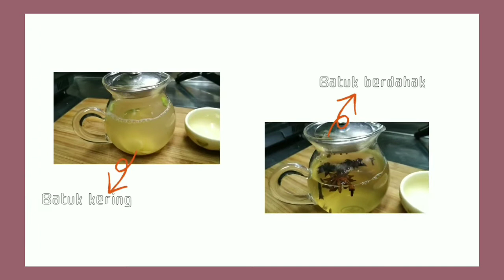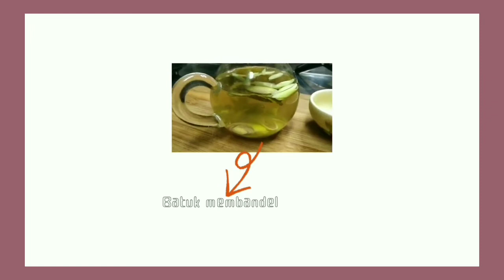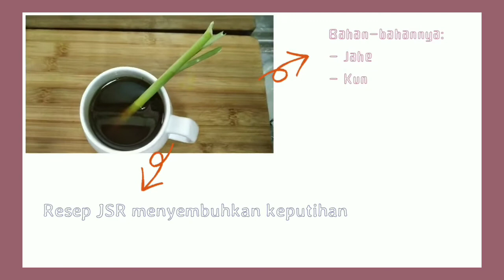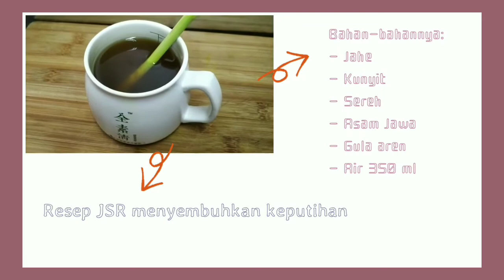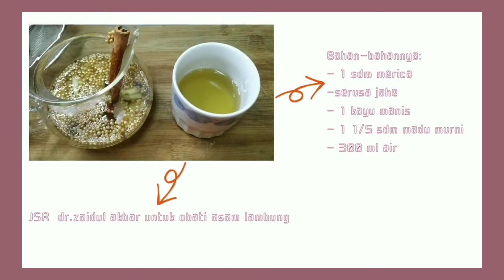OBAT BATUK PALING AMPUH!!!|| OBAT ASAM LAMBUNG PALING AMPUH|| OBAT BATUK DAN OBAT KEPUTIHAN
Dr zaidul akbar, Minuman schat, Resep minuan penunun berat ampuh, Minuman penurun berat badan tanhr olahraga, Minuman penurun berat badan minuman kilat, Minuman penurun berat badan paling ampuh, Minuman penurun berat badan jsr, Minuman penurun berat badan dr zaidul akbar, Minuman penurun badan badan Minuman penurun berat badan, Mengaji, Jakarta, Tausiyah, Cermah singkat, Kajian ilmu, Jakartaengaji, Jakarta mengaj, Ceramah ustadz, Video islami, Ceramah bagus, Konsultasi agama islam, Tanya jawab islami, Kajiancer islam, Kajian salafi, Salafi, Kajiansalaf, Salaf, Kajian islami, Pengajian islam,
Terima kasih, semoga video ini dapat membantu kalian sesuai dengan yang diperlukan dan selamat mencoba🤗